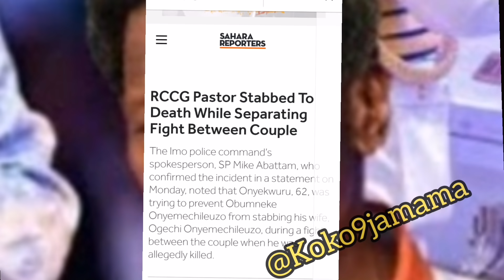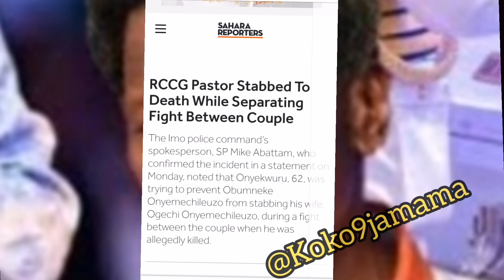Sad News! R!P Pastor Adeboye Just L0ST Anöther...... RCCG NEED OUR PRA¥ERS